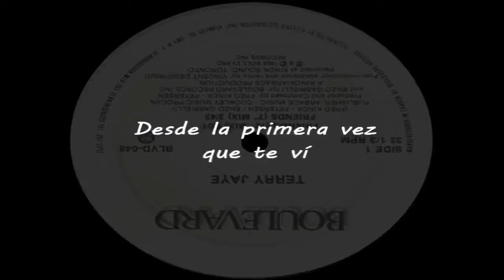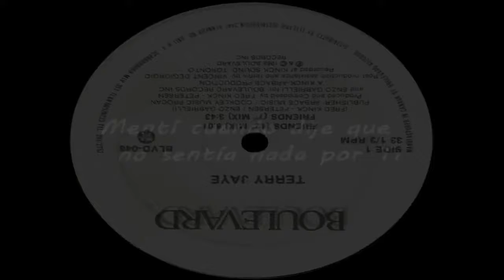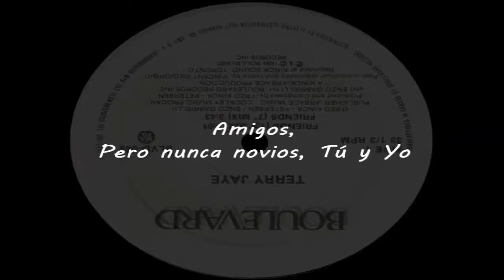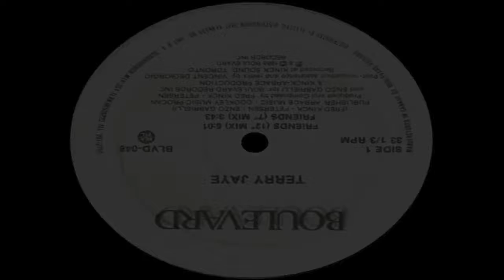VIDEO MUSICAL❤️ FRIENDS TERRY JAYE